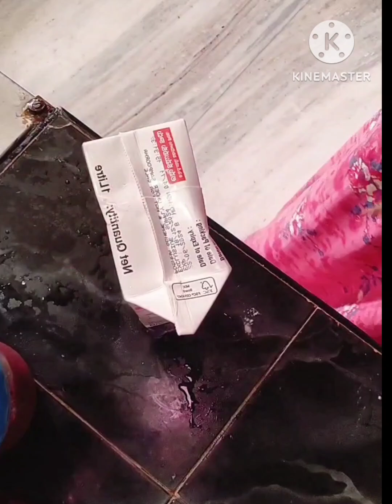చాలా తక్కువ టైంలో అంగన్వాడీ పాలతో హోం మేడ్ పన్నీరు తయారు చేసుకునే విధానం నా స్టైల్ లో